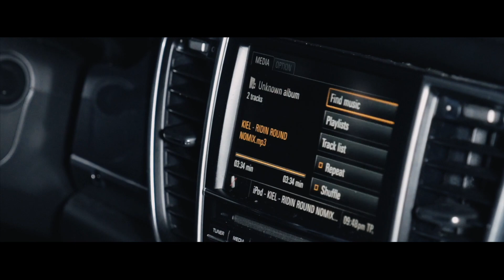KIEL RIDIN ROUND Official VIDEO